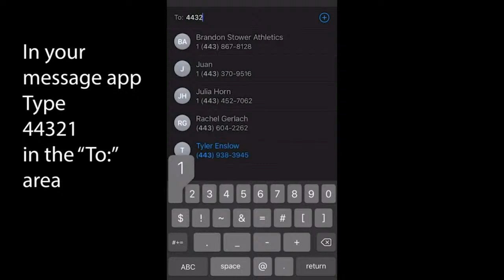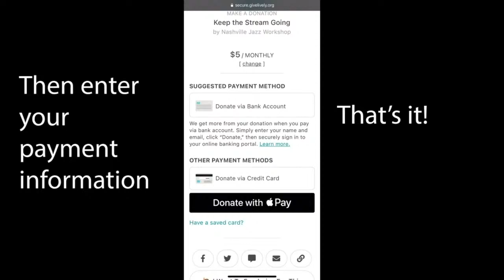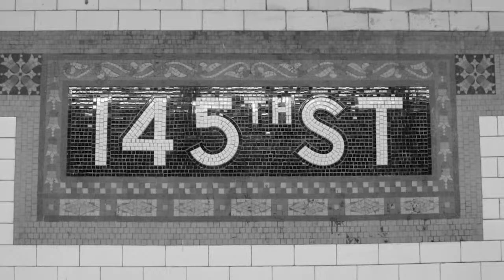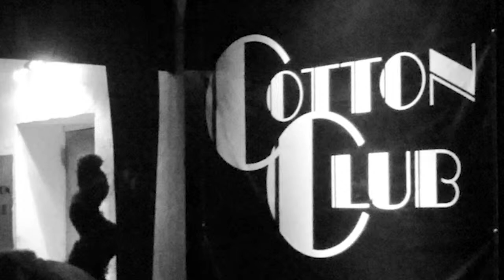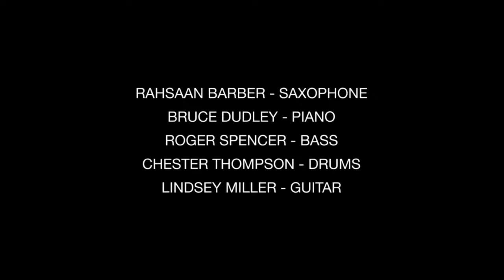Jazz On The Move: Rahsaan Barber presents Sonny Rollins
The final Jazz On The Move performance in the 2020 series will focus on the life and music of jazz legend and NEA Jazz Master Sonny Rollins, presented by Rahsaan Barber, joined by pianist Bruce Dudley, bassist Roger Spencer, drummer Chester Thompson, and guitarist Lindsey Miller, in a program recorded at the Steinway Piano Gallery of Nashville. This event will be presented in cooperation with the National Museum of African American Music.

Sonny Rollins has been called “the greatest living improvisor,” and his 1956 album, “Saxophone Colossus,” has also become a well-deserved nickname. His career spans the eras of bebop, hard bop, free jazz, and has extended to the modern era . . . he only recently retired from touring in 2012 at the age of 81. His compositions are among the most played of modern jazz standards, and include “St. Thomas,” “Doxy,” “Valse Hot,” and Sonnymoon for Two.” An NEA Jazz Master since 2013, Rollins retains a modest outlook. Despite his many awards and accolades, he usually maintained that he was “still trying to get better.”

Saxophonist Rahsaan Barber is one of the city’s most accomplished and popular jazz artists. A graduate of Indiana University’s jazz program, where he studied with Dr. David Baker, he went on to receive a Masters Degree from the Manhattan School of Music and is currently working on a doctorate from the University of Memphis. Since his return to Nashville 10 years ago, Rahsaan has been a successful bandleader and touring and recording artist, and serves as Vice President of the Tennessee Jazz and Blues Society. Rahsaan’s previous Jazz on the Move presentations have included programs on John Coltrane and Miles Davis.

Sponsors for the Jazz on the Move series are The Community Foundation of Middle Tennessee, the Carolyn Kulkin Fund for Education and Community, Peter & Anne Neff, Caterpillar Financial Services, Arkiv Jazz, and New City Properties.